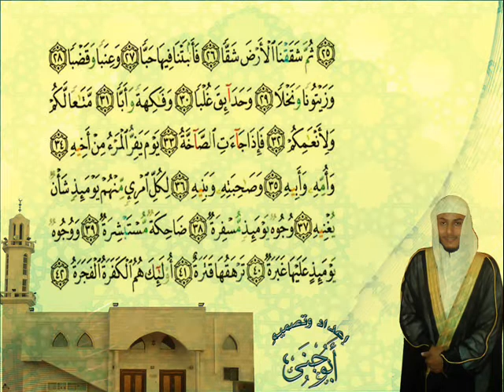القارئ أشرف القشاش عشائية رائعة لسورتي الفاتحة وعبس 14 ذي الحجة 1432هـ